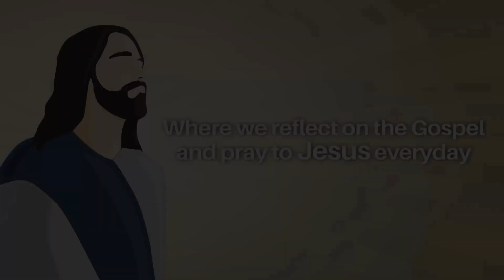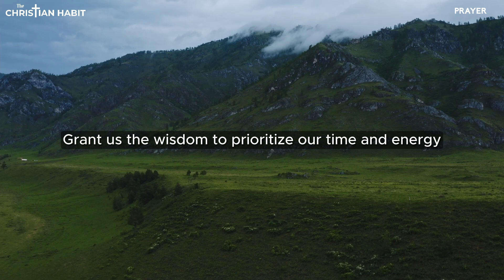A Prayer for Grace Under Pressure| Mark 3:20-21